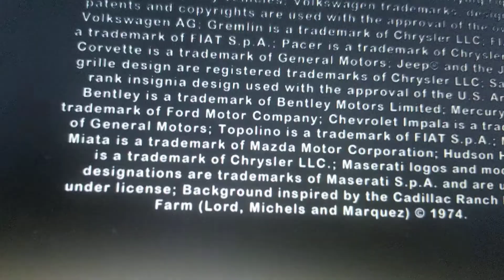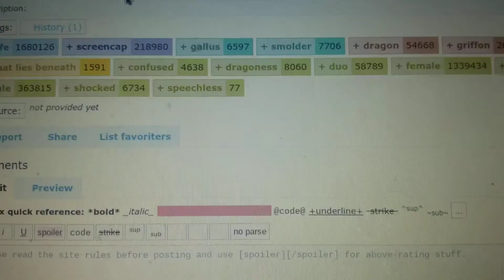the steam team episode 3 decastator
Thomas and the others take the young 6 on their 3rd mission